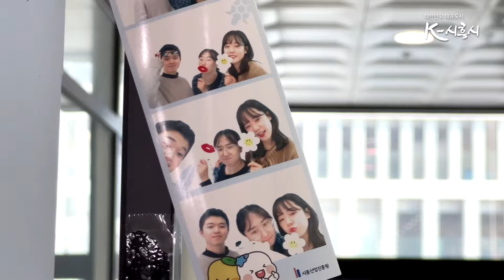[시흥크리에이터] 친구들과 연말파티✨ feat.거북섬(with.연주선님)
추운 겨울 Hot하게 보내고 싶다면?!
연말연시 파티하기 딱 좋다는 거북섬, 가보셨나요?
지금 이 시기, 꼭 가봐야 할 곳들을 소개해드릴게요~!!

▶ 시흥시 시민 크리에이터 연주선님 채널 보러가기 ◀